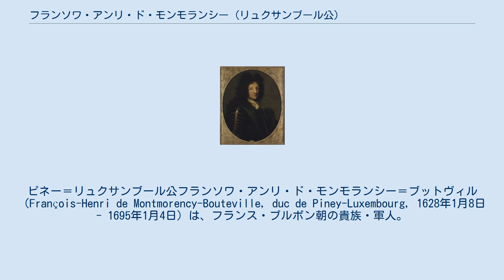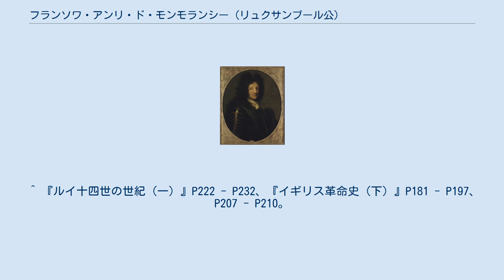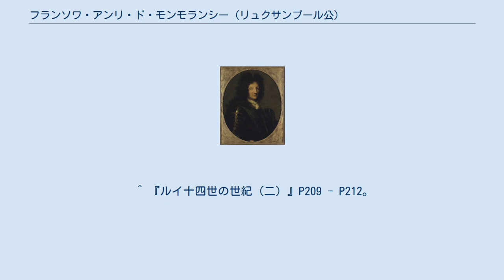フランソワ・アンリ・ド・モンモランシー (リュクサンブール公)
フランソワ・アンリ・ド・モンモランシー
ピネー＝リュクサンブール公フランソワ・アンリ・ド・モンモランシー＝ブットヴィル（François-Henri de Montmorency-Bouteville, duc de Piney-Luxembourg, 1628年1月8日 - 1695年1月4日）は、フランス・ブルボン朝の貴族・軍人。
遠縁に当たるコンデ公ルイ2世の薫陶を受けて成長し、後にコンデ公と並ぶ名将となった。
 モンモランシー家の分家筋に当たるフランソワ・ド・モンモランシー＝ブットヴィルの子として生まれた。
モンモランシー公アンヌ・ド・モンモランシーは15世紀に分かれた家系の出身で、子孫であるシャルロット＝マルグリット・ド・モンモランシーと息子のコンデ公ルイ2世は同族に当たる。
また、テュレンヌ子爵も母方を通してアンヌの曾孫に当たるため、テュレンヌとも遠縁に当たる。
 父は決闘禁止令に背いて度々決闘を繰り返した罪でフランソワが生まれる半年前の1627年6月22日に処刑、フランソワはシャルロットに引き取られ、アンギャン公（後のコンデ公）と共に養育された。
やがてフランス軍に入隊、コンデ公の下で軍務を積み重ねていった。
 三十年戦争中にコンデ公がスペイン領ネーデルラント方面司令官に任命されると1643年のロクロワの戦いに参加、コンデ公の神聖ローマ帝国方面への遠征にも従い1644年のフライブルクの戦い、1645年のネルトリンゲンの戦いにも加わった。
コンデ公がネーデルラントへ戻ると従軍、1646年のダンケルク包囲、1648年のランスの戦いにも参戦した。
フロンドの乱でコンデ公がフランス王ルイ14世に反逆した時も行動を共にした結果ネーデルラントへ亡命、1653年からのフランス・スペイン戦争ではスペイン軍に所属してフランス軍を率いるテュレンヌと戦った。
 1659年にピレネー条約が結ばれてコンデ公と共に赦免されるとフランスへ帰国、1661年にルクセンブルク家の血を引くピネー＝リュクサンブール公爵夫人マドレーヌ・ド・クレルモン＝トネールと結婚、フランス王国爵位貴族（Pairie de France）に選ばれピネー＝リュクサンブール公に叙任された。
ネーデルラント継承戦争が起こると1668年のコンデ公のフランシュ＝コンテ平定に従い制圧、1672年のオランダ侵略戦争でフランス軍指揮官となりミュンスター司教・ケルン選帝侯と共にケルンからオランダへ侵攻、オーファーアイセル州を制圧した。
 オランダが堤防を決壊して洪水線を広げ、オランダ総督ウィレム3世（後のイングランド王ウィリアム3世）が神聖ローマ帝国諸侯・スペインと結んで徹底抗戦の構えを見せると戦線は停滞、ドイツ戦線へ送られたテュレンヌに代わってユトレヒト州のフランス軍を指揮することになった。
冬になって水路が凍った時を狙いユトレヒト州から東進してホラント州制圧を図ったが、氷が予想より早く溶けたため撤退、翌1673年にウィレム3世の北上を防げずナールデンを奪われ、続くウィレム3世のドイツ南下にも対応が取れず、ボンを奪取した影響でオランダから撤退した。
 1674年にネーデルラント方面担当となり、コンデ公と共にスネッフの戦いでウィレム3世を撃破、翌1675年にフランス元帥に任命された。
1676年にコンデ公の後任としてライン川戦線を守備、1677年に再びネーデルラントへ戻されオルレアン公フィリップ1世（ルイ14世の弟）とヴァランシエンヌを落とし、続いてサントメールの包囲に取り掛かった時、救援に来たウィレム3世と交戦、カッセルの戦いで勝利してサントメールも落とした。
1678年のサン＝ドニの戦いにも勝利、ナイメーヘンの和約で終戦となると、ウィレム3世と会見した後に撤兵した。
 オランダ侵略戦争でたびたびウィレム3世を破ったことから評判が高まったが、終戦後は宮廷のスキャンダルに巻き込まれ、ラ・ヴォアザンが起こした黒ミサ事件に関与したとして1679年にバスティーユ牢獄へ投獄され、翌1680年に釈放されたがしばらく活躍の場は無かった。
陸軍大臣ルーヴォワとの対立が原因といわれているが、作り話ともされている。
 1688年に勃発した大同盟戦争では出番が無かったが、1690年にネーデルラント方面軍を率いていたユミエール公と交代、オランダ軍を率いる...